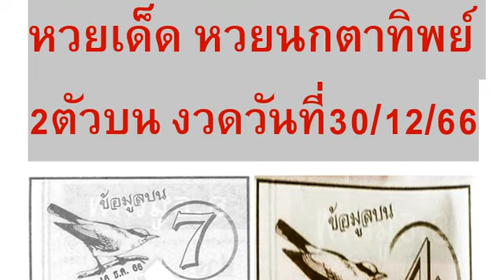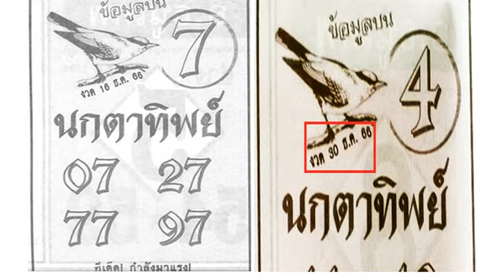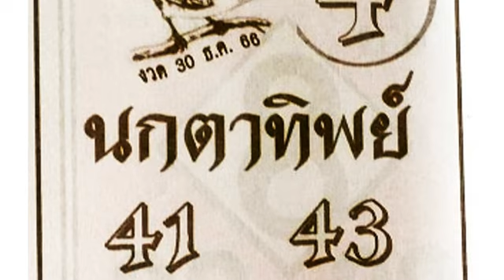🇹🇭2-3ตัวบนล่าง 100%🇹🇭 หว ยเ ด็ด หว ยน กต า ทิ พ ย์ 2 ตั วบ น งวด วัน ที่ 30/12/66